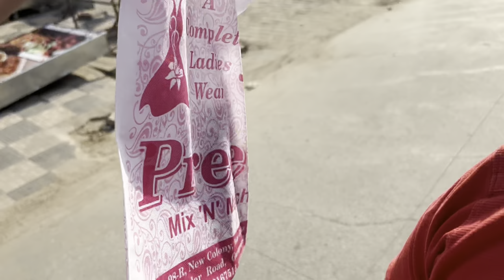Chote bhai k result 🤙🏻❤️ & shruti ko surprise 🎁 gift